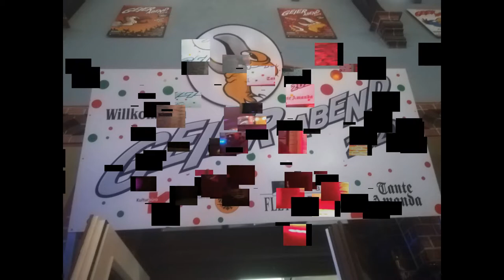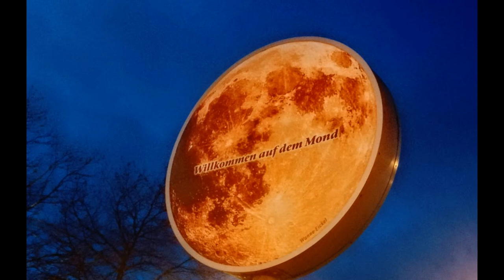GEIERABEND 2020 - ZECHE ZOLLERN II/IV